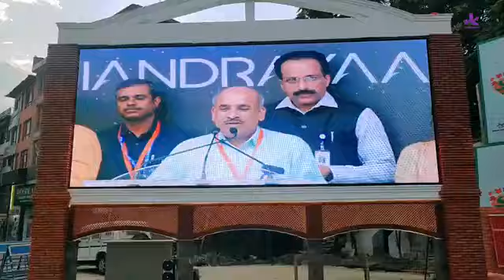Chandrayaan 3 successful landing telecasted live from Lal-Chowk